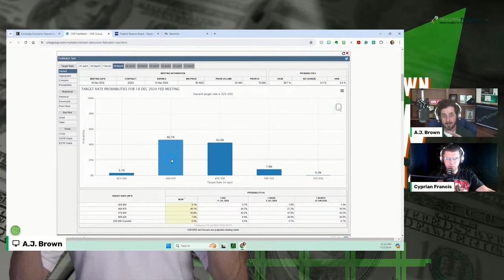Recent Data Show More Rate Cuts Coming This Year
In this clip from The A.J. Brown Show, we discuss the most recent economic data shifting rate cut sentiment with more people expending more rates cuts, helping lead markets to new highs.  To learn how to take advantage of this in your portfolio, join us inside our free daily workshop!